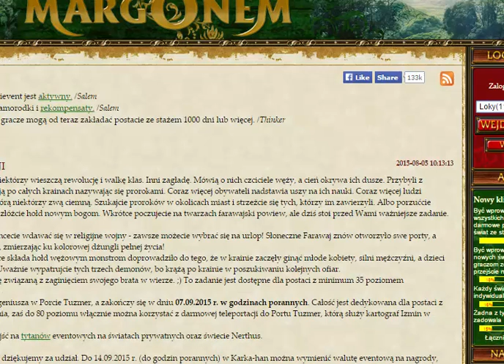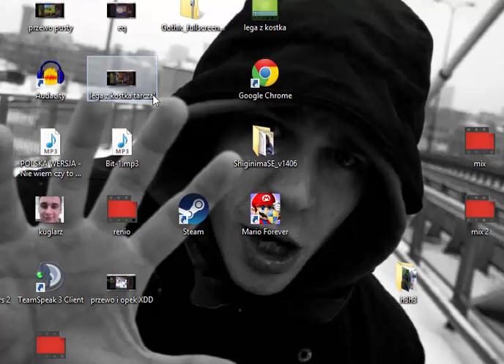Loky#15-Wbijanie 116lvl ,pvp,opek ,legendarne eq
Witam ,w tym odcinku nawaliłem troche z głosem w następnym będzie lepiej :)